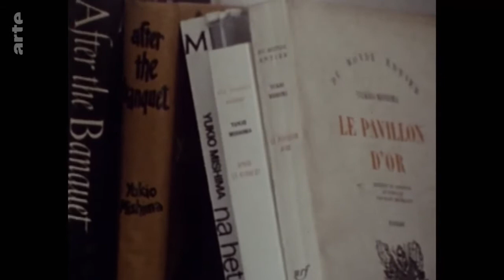The Lost Ones Yukio Mishima L'écriture jusqu'à la mort Arte